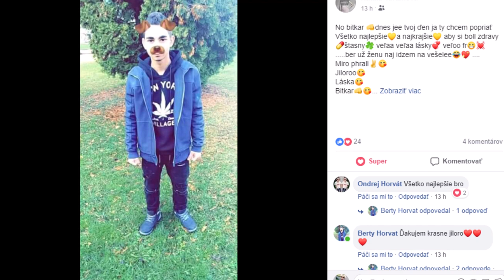Gipsy Culy Narodeniny Bartolomej Horvát-Fotky